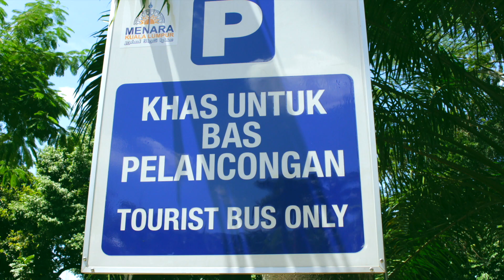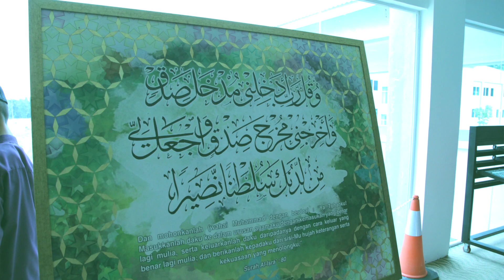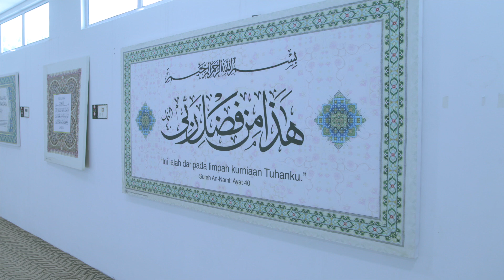NASYRUL QURAN TERBESAR | Travelog Hairie Abd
Assalamualaikum dan selamat sejahtera kepada semua. Saya sekarang berada di Kuala Perlis. 2 ke 3 minggu ini agar kurang masa untuk saya upload sebarang video di Channel saya. Ini disebabkan kekangan waktu. Alhamdulillah dengan izin Allah dapat juga saya share video ini. Dikatakan Nasyrul Quran di percent 14 Putrajaya ini adalah no. 2 yang terbesar di dunia. Yang pertama terdapat di Madinah. Di sini terdapat galeri pameran dan kilang percetakkan. Channel Hairie Abd. Internet slow melow jadi proses penguplodan agar lembab kata kau..hehehe..